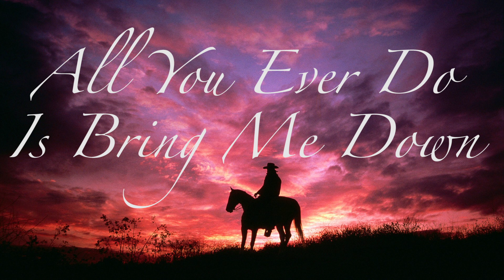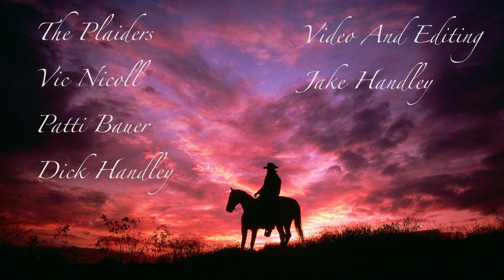All You Ever Do Is Bring Me Down